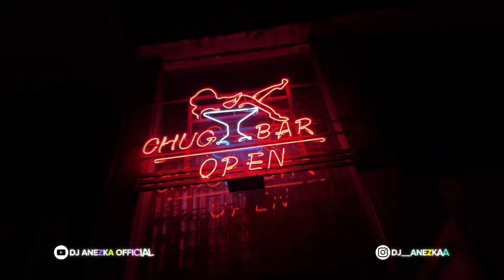DJ FUNKOT MELEPAS MASA LAJANG || NEW VERSION BY DJ ANEZKA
Untuk Job PARTY DM Instagram

Terimakasih buat kalian semua yang sudah mampir di Channel YouTube DJ ANEZKA OFFICIAL dengan cara LIKE COMMENT SUBSCRIBE dan KLIK TOMBOL LONCENG agar tidak ketinggalan video terbaru DJ ANEZKA OFFICIAL DAN JANGAN LUPA LIKE, KOMEN DAN SHARE VIDIO KAMI KE SOSMED KALIAN